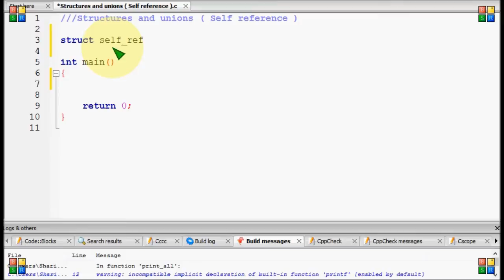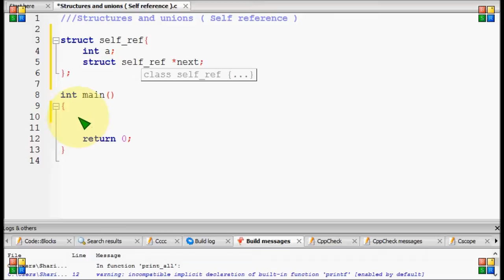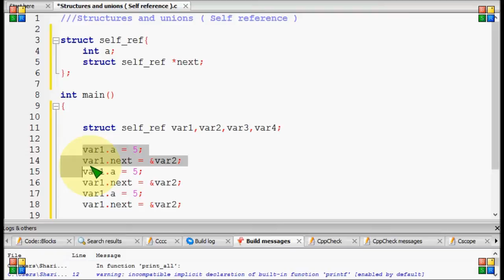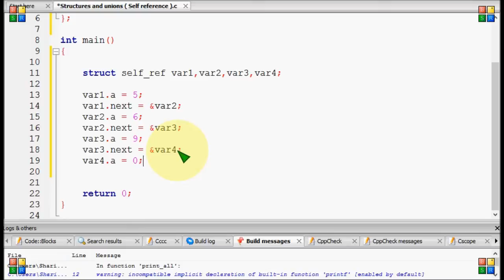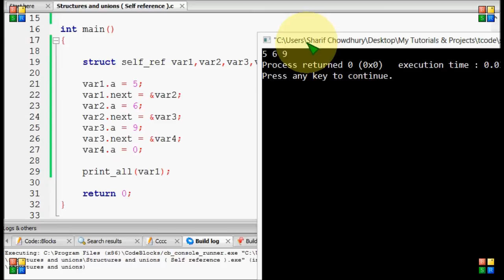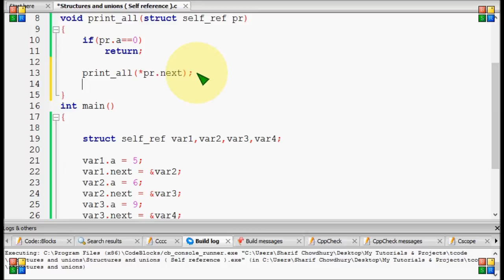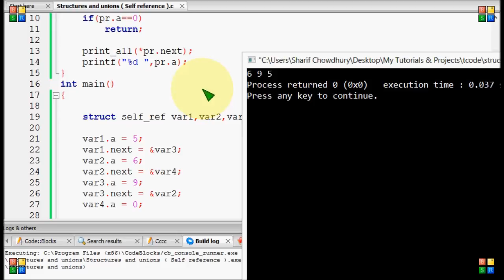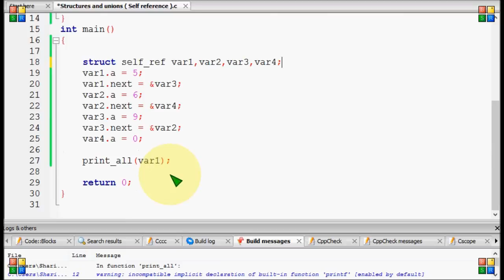Bangla C programming tutorial 103 Structures and unions (Self reference)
Bangla C programming tutorial  103  Structures and unions (Self reference) Bangla